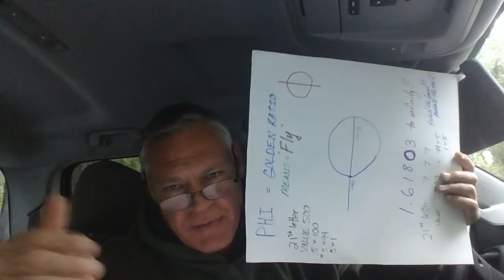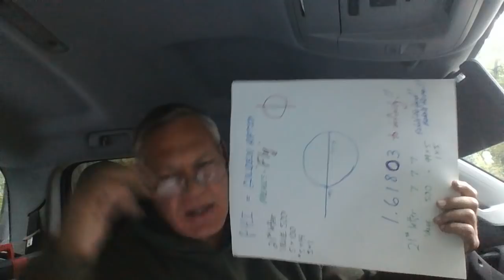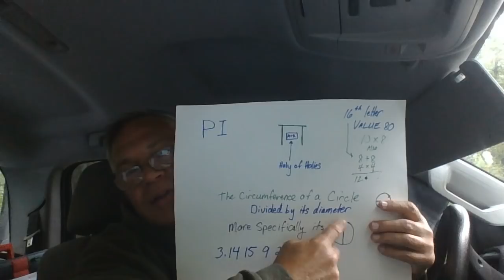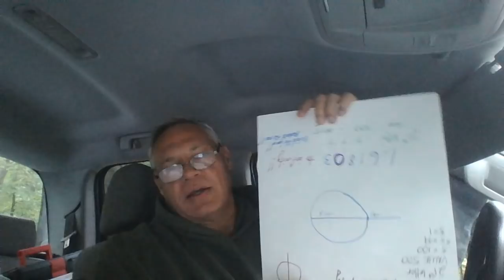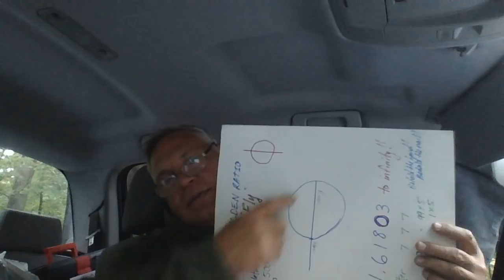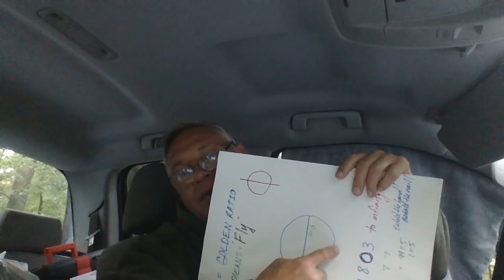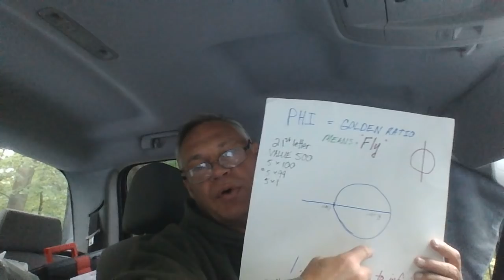RAPTURE AND APOCALYPSE 19 SECONDS TO MIDNIGHT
2Thess2. Rev7. More confirmations of the season of the return of Jesus Christ